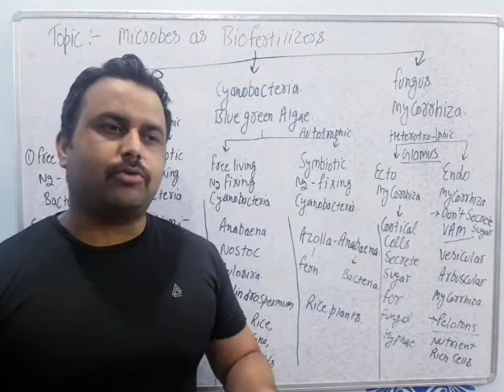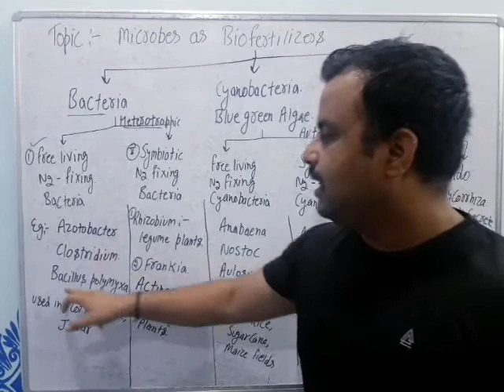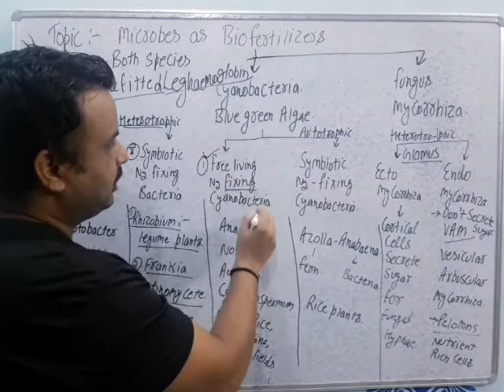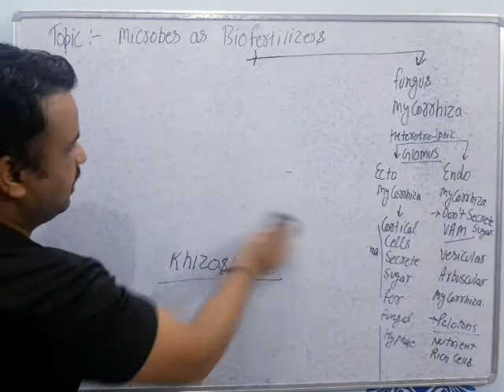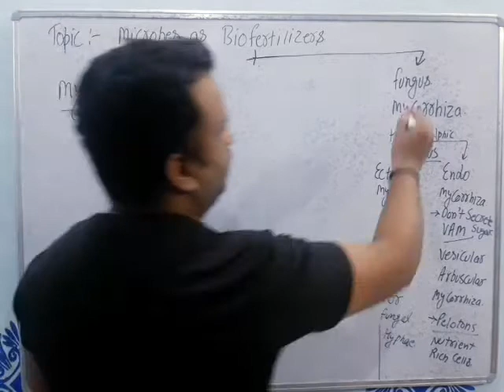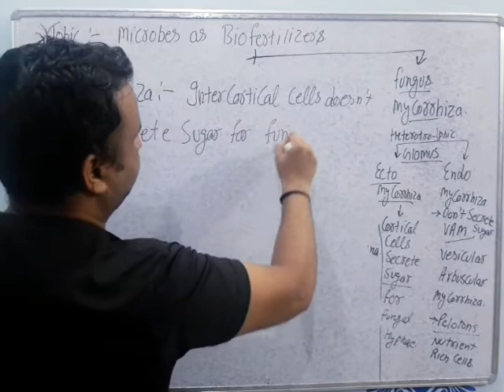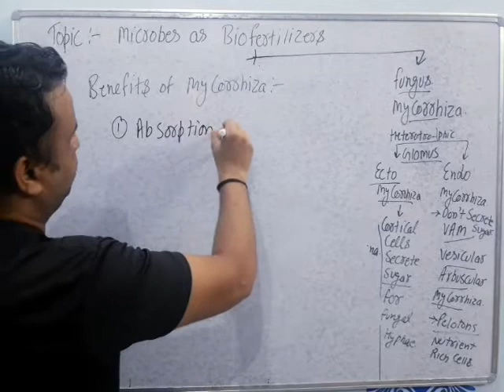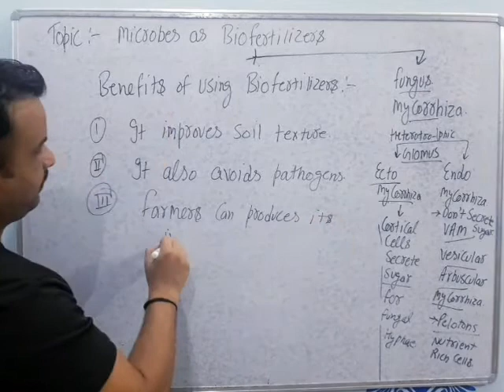Microbes as Biofertilizers/Class 12/Chapter 10.6